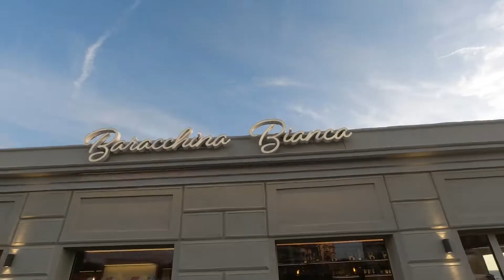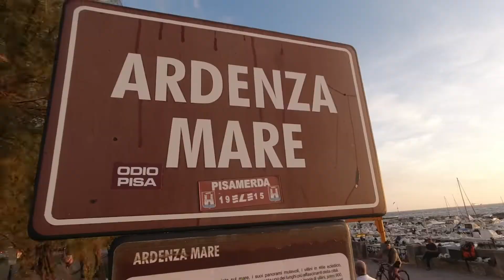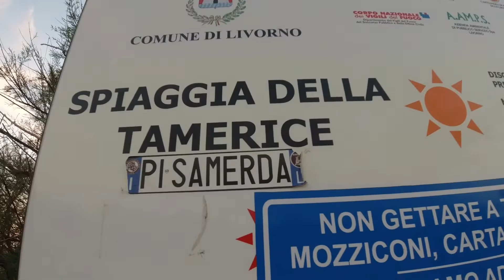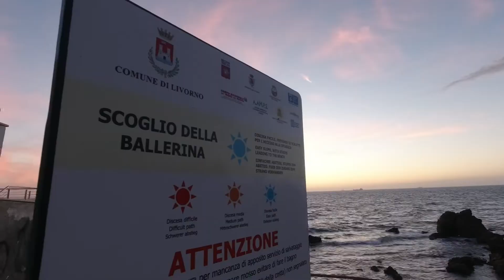Non solo caciucco… correre a Livorno!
Nono conoscevo Livorno e devo ammettere che il suo lungomare, oltre a essere molto bello, è perfetto per correre! Ecco un bellissimo itinerario di 6 km per i runner che si trovano in questa bella città Toscana

► Video realizzato con Action Camera Osmo DJI:

► LE SCARPE CON CUI HO CORSO La 100 km DEL PASSATORE: Brooks Glycerine 20